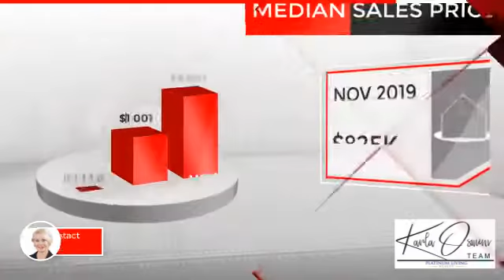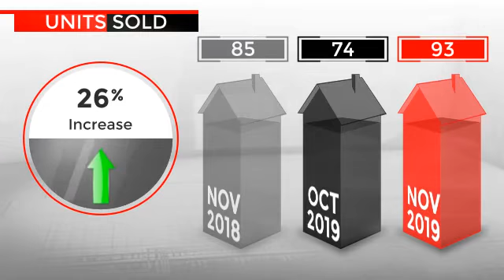85255 North Scottsdale Real Estate Market Update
January 2020, North Scottsdale 85255 real estate market update. The Osmun Team, a real estate team located in Scottsdale AZ brings you the finest listings and real estate information and videos.